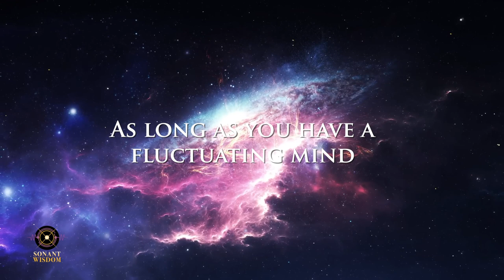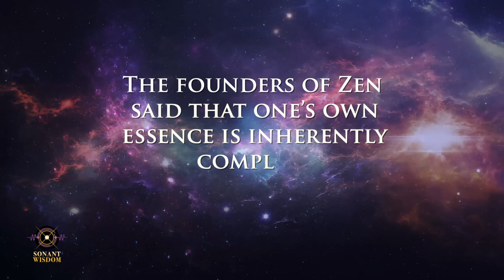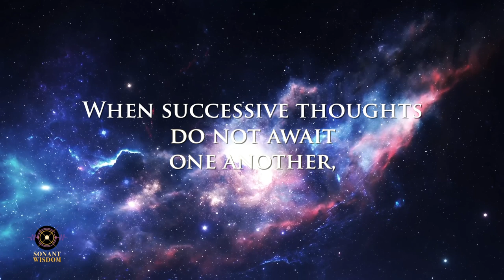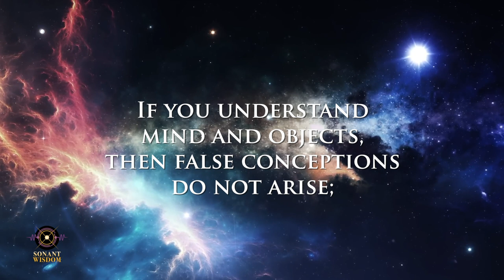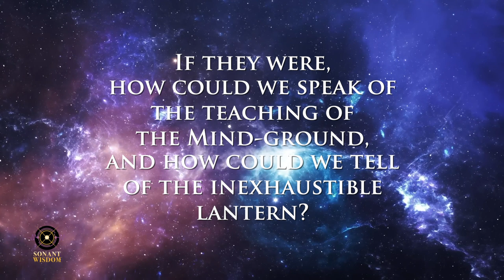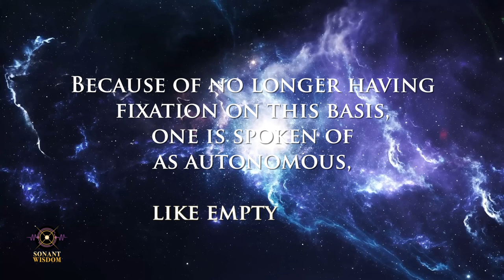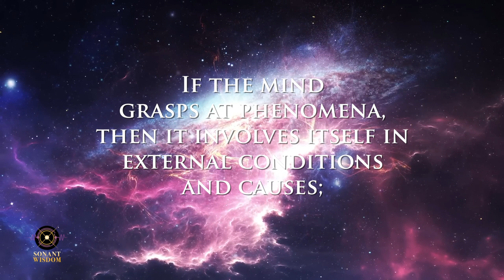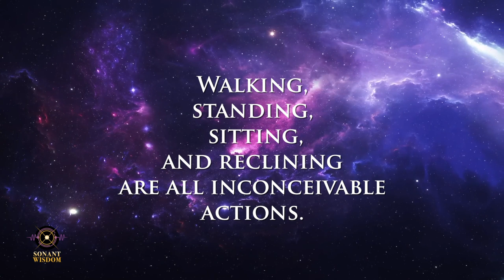Suchness by Mazu Daoyi *HUMAN voice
"Delusion means you are not aware of your own fundamental mind; enlightenment means you realize your own fundamental essence. Once enlightened, you do not become deluded anymore."